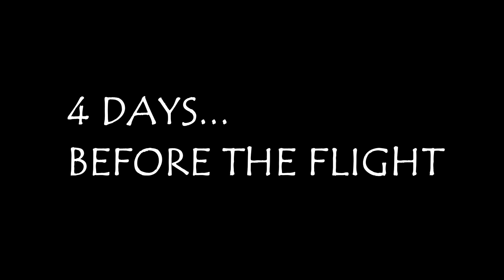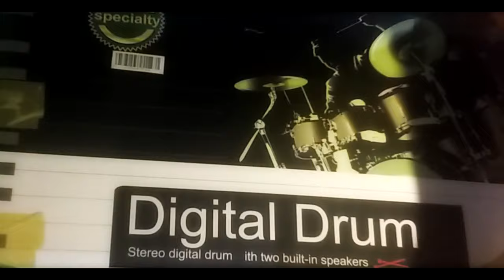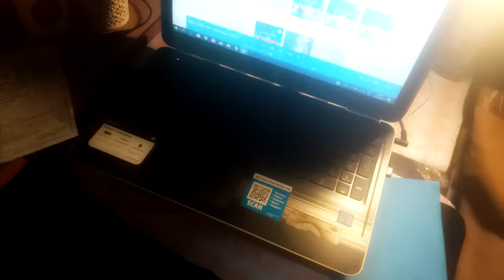Pre-Departure Preparation and Checklist of my Flight ( VLOG 05 )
Hi guys! ... its been a long time! I miss you all so much.. I have waiting for this time again.. how are you all? i hope you're all fine and well and kicking.. 😘😘 I have so much vlog to share to all of you guys ...
so here my pre-departure flight preparation for my work.. i hope you will enjoy watching and learn something here.. about what needs to prepare or how our nature of work works out...

Musician: Kaye Cal

Musician: Timeflies